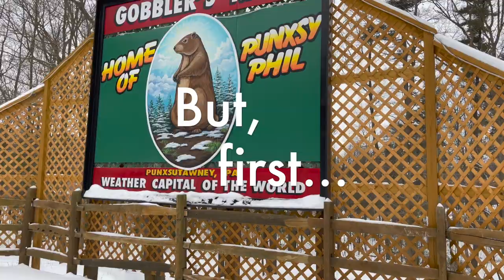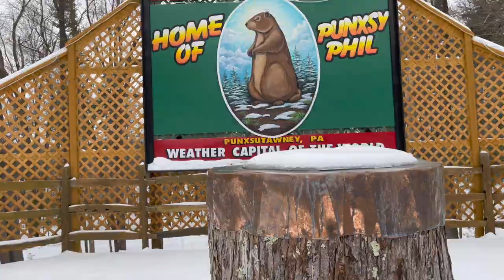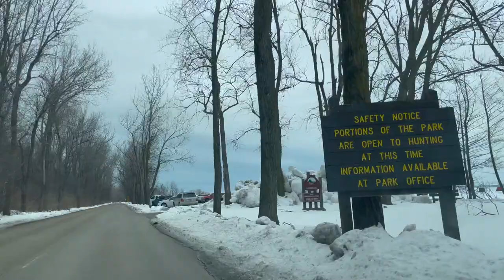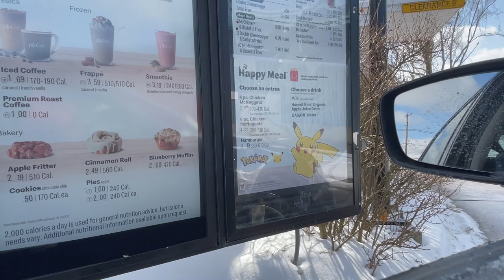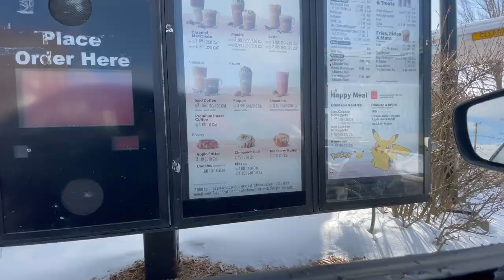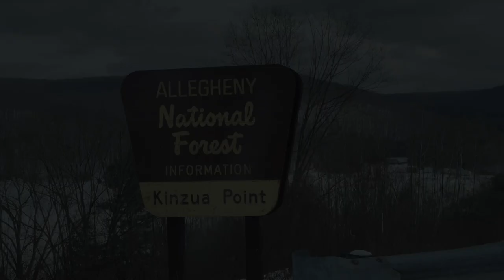Hipcamp Cabin- puppy's first camping trip!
Taking Bear, our Golden Retriever, on his first weekend outing and road trip.

Featured in the video:
-Gobbler's Knob, Punxsutawney, PA
-Sections of Allegheny National Forest
-Presque Isle, Erie, PA
-MLW Stables at Double Rainbow Farms